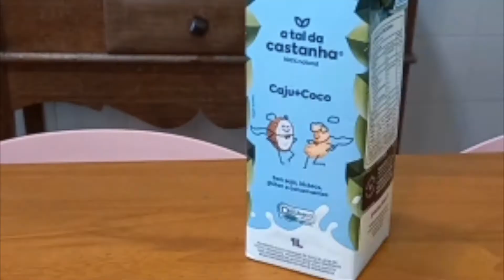sweet potato latte / bebida de inverno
Bebida cremosa e quentinha, baixas calorias e deliciosa.